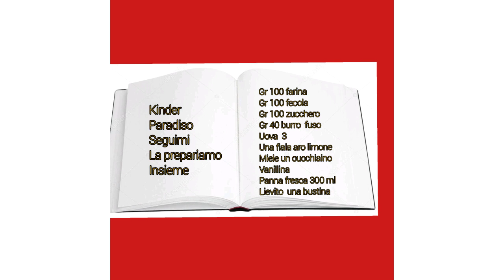Merendine Kinder paradiso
Merendine kinder paradiso sono buonissime mettono d'accordo grandi è piccini un soffice pan di spagna con una farcia a latte buonissima e cremosa poi si preparano veloce veloce quindi cosa aspetti a prepararle